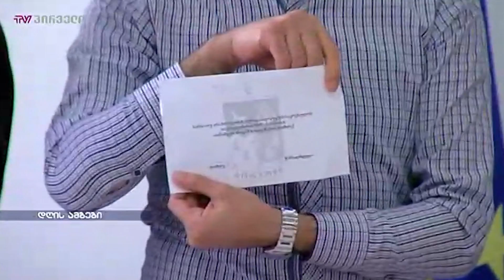ბორჯომის საკრებულოს რიგგარეშე სხდომა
ბორჯომის საკრებულოს ახალი თავმჯდომარე ჰყავს. დღევანდელ რიგგარეშე სხდომაზე, ბორჯომის საკრებულოს თავმჯდომარის თანამდებობაზე გიორგი გოგიჩაიშვილი აირჩიეს. კენჭისყრა ფასრული იყო. დღევანდელ სხდომას 6 დეპუტატი არ ესწრებოდა.
ბორჯომის საკრებულოს თავმჯდომარე ზაზა ჩაჩანიძე გასულ კვირას გადააყენეს. ჩაჩანიძის გადაყენებას მხარი 19 დეპუტატმა დაუჭირა, მათ შორის მისმა თანაპარტიელებმა. 28 მარტს 19 ხმით ორის წინააღდეგ საკრებულოს დეპუტატებმა თავმჯდომარე ზაზა ჩაჩანიძე, რომელიც „პატრიოტთა ალიანსის“ წევრი იყო, დაკავებული თანამდებობიდან გადააყენეს.